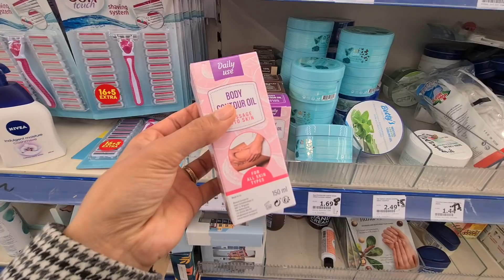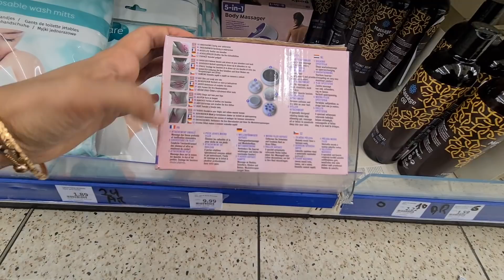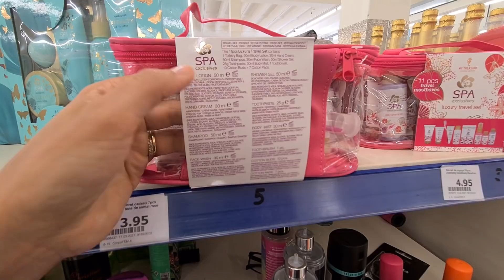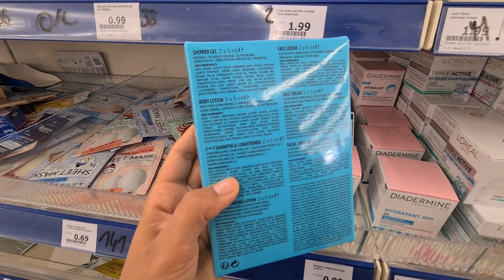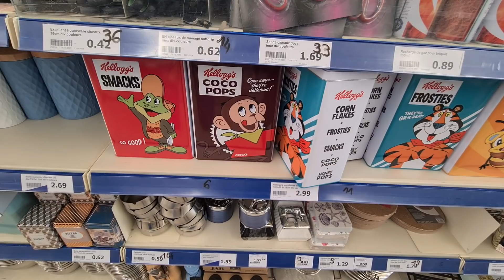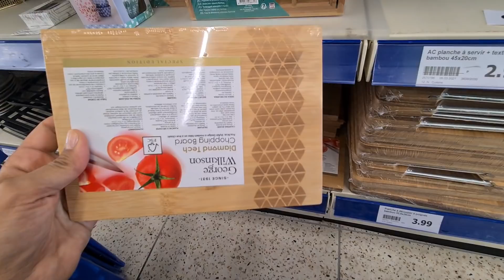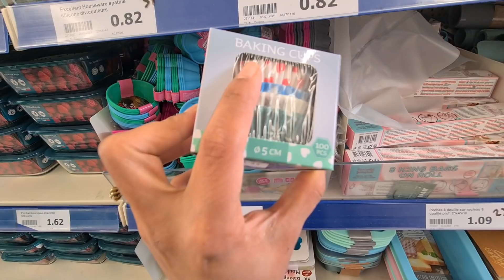ACTION NOUVEAUTÉS🥳🤩 12.03.21